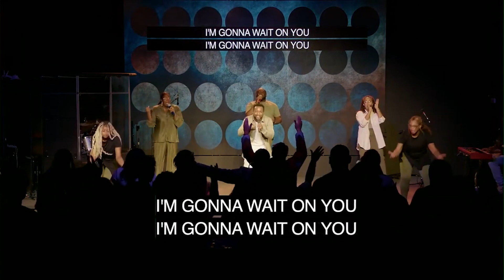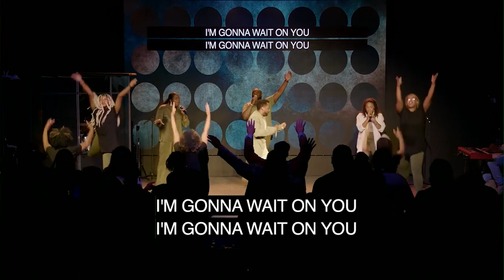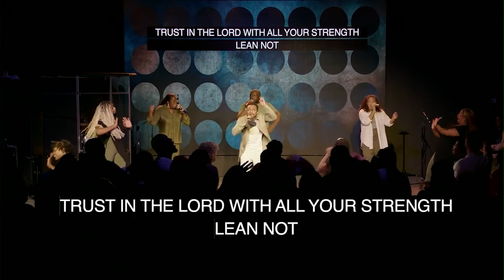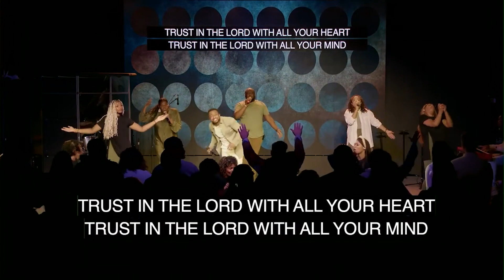Doing It All Again + Wait On You | Legacy Music | Sunday, September 17, 2023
You're Doing It All Again (Todd Dulaney)
Wait On You (Elevation Worship & Maverick City Music)

Follow our church on social media!